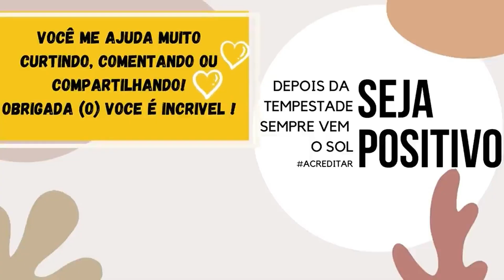🌼BLUSA de ALCINHA, APRENDA a FAZER !! VOCÊ VAI AMAR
Dessa maneira você consegue fazer sua própria blusa de alcinha, encontrei a forma mais fácil. fica linda, você vai amar !!

O Grande TRUQUE para costurar malha na maquina doméstica

Eu espero que você goste :) DIVIRTAM - SE

Para não perder os vídeos de costura, reciclagem, customização e faça você mesmo que irei enviar a partir de agora, você pode se inscrever Gratuitamente no meu canal e apertar a campainha.